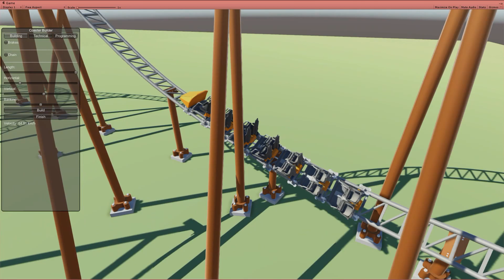[Coaster Engineer] - Improved Coaster physics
A preview of coaster physics in-game